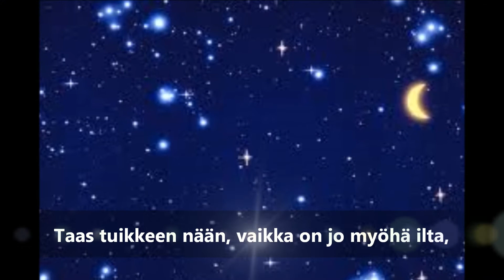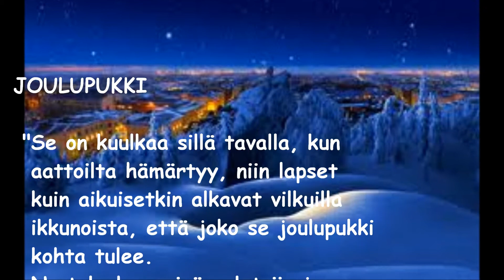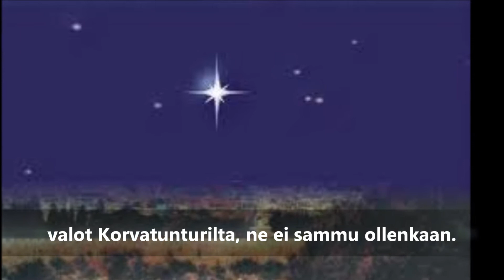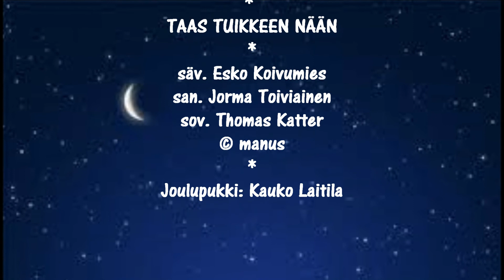Juhamatti - Taas tuikkeen nään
san. Jorma Toiviainen
sov. Thomas Katter